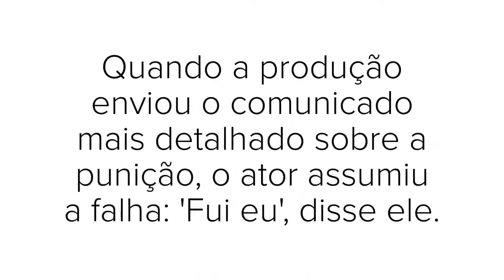Deslize de Lucas causa punição de 24 horas em "A Fazenda 14"